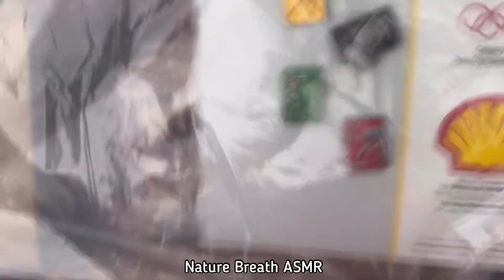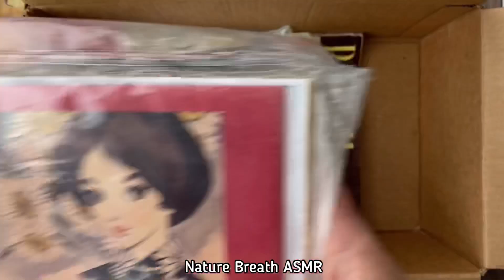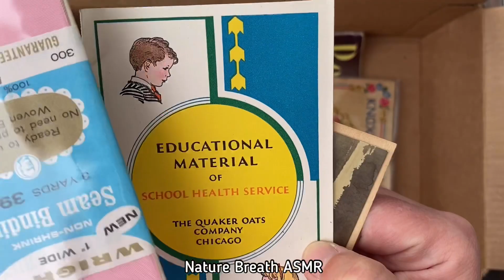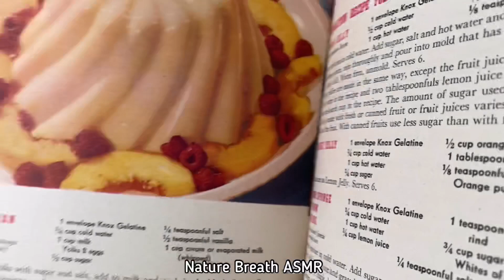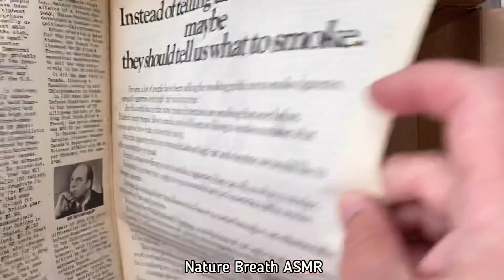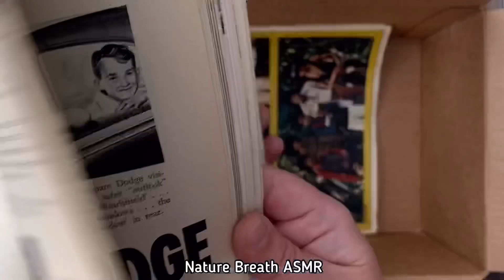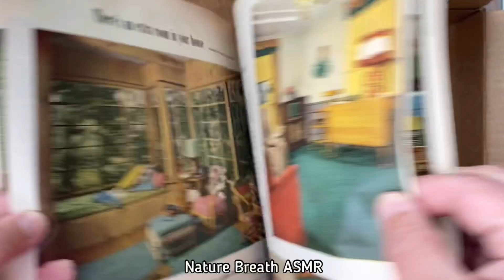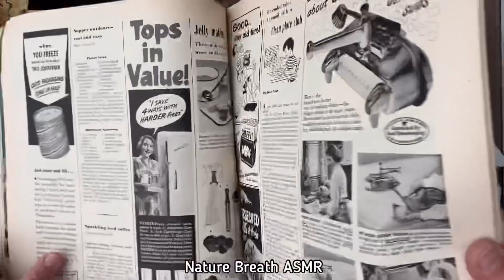ASMR АСМР Vintage, Antiques Mystery Unboxing